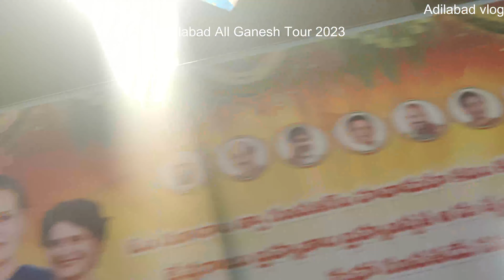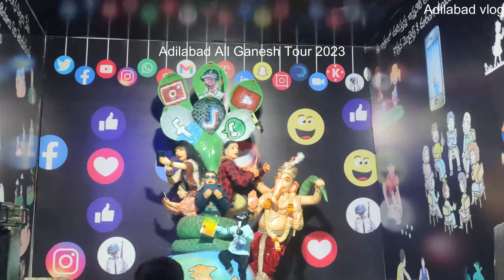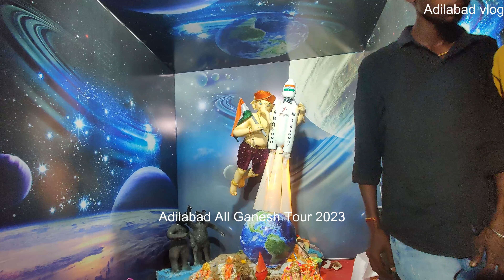Different Types of Ganesh Idols in Adilabad | 2023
Different Types of Ganesh Idols | 2023 | Adilabad Ganesh Idols 2023
adilabad ganesh,
adilabad ganesh 2023,
adilabad ganesh nimajjanam,
adilabad ganesh nimajjanam 2022,
adilabad ganesh 2022,
adilabad ganesh nimajjanam band,
adilabad ganesh visarjan,
adilabad ganesh hotel,
adilabad ganesh making 2023,
adilabad ganesh visarjan 2022,
adilabad ganesh videos,
adilabad ganesh band,
adilabad biggest ganesh,
radhamma bangaru bomma dj sai ganesh adilabad,
adilabad ganesh 2022/telangana 2nd biggest eco friendly ganesh/doraemon,
adilabad ganesh dj,
adilabad sai ganesh dj,
adilabad sai ganesh dj songs,
dj sai ganesh adilabad,
dj sai ganesh adilabad songs,
dj ganesh mk adilabad,
dj sai ganesh adilabad nalla nagulamma,
dj sai ganesh adilabad remix,
dj sai ganesh adilabad ranu ranu,
dj sai ganesh adilabad dj sai ganesh adilabad,
adilabad ganesh idols 2023,
adilabad ganesh making,
adilabad ganesh mandal,
adilabad mochi galli ganesh,
vamsi ganesh mandal adilabad,
adilabad shanti nagar ganesh,
ganesh photography adilabad,
ganesh photography adilabad prapti